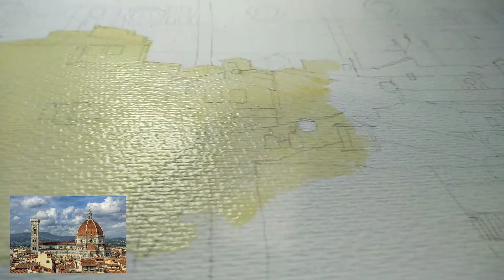Florencia tutorial acuarela paso a paso gran tamaño. Florence watercolor step by step XXL tutorial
Original watercolor (70x50 cm) for sale. Acuarela original (70x50 cm) a la venta. Contactar por mensaje privado.

Este vídeo describe paso a paso el coloreado en acuarela de una panorámica urbana. This video shows step by step an urban skyline coloring in watercolor.
Materials:
- Pencil and eraser
- Guarro 70x50 cm 230 gr paper.
- Unipin calibrated markers
- Signo white gel marker
- Winsor & Newton Cotman watercolors
Materiales:
- Lápiz y goma
- Rotuladores calibrados Unipin
- Rotulador blanco de gel "Signo"
- Papel Guarro de 70x50 cm 230 gr
- Acuarelas Winsor & Newton Cotman
If you like my drawings and want to have them at home you can buy online in Amazon most of my books.
Si te gustan mis dibujos y quieres tenerlos en casa o regalarlos, puedes comprar online alguno de mis cuadernos de viaje, la mayoría online en Amazon.